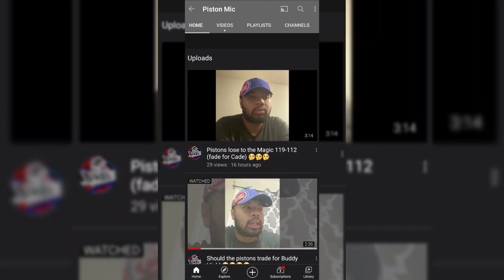Detroit Lions Michael Brockers Guarantees Win Over Los Angeles Rams & Promise to Sack Matt Stafford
CjGood313